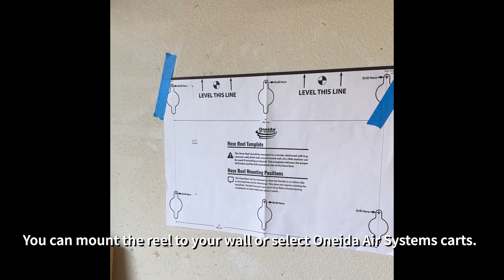Dust Collection with the Oneida Air Systems Hose Reel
Our workshop doubles as our garage, and with that needed a system that could reach all of our tools as we move them around. Our tools are mobile and we have limited wall space so we didn’t want to have fixed pipes on the walls. Enter the Oneida Air Systems hose reel system. With 25’ of hose, this system lets us reach every area in the garage without losing any suction power!